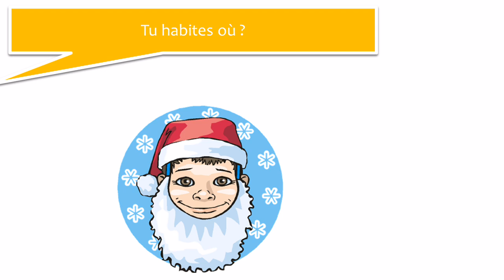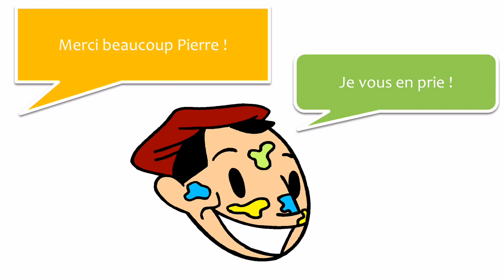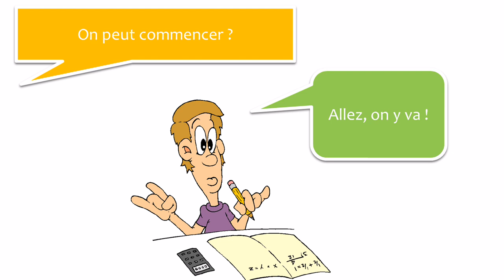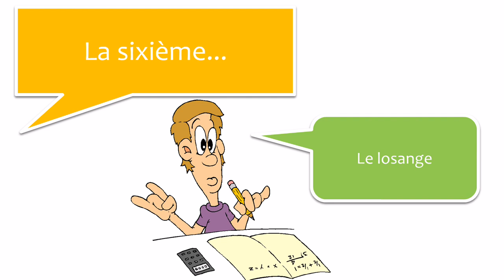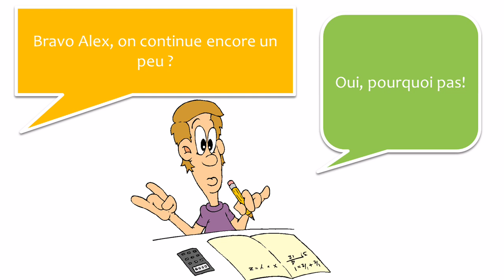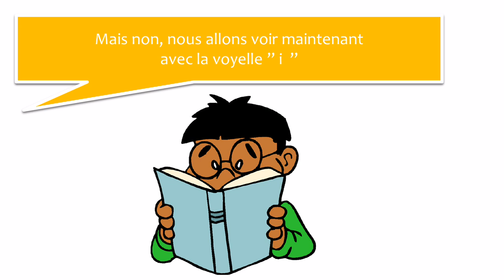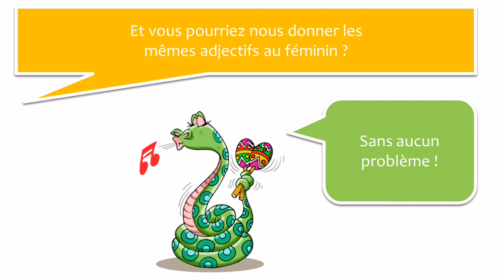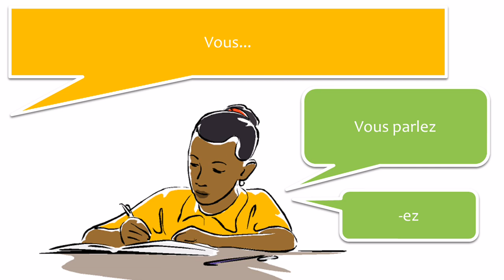学习法语对话 # 30 dialogues